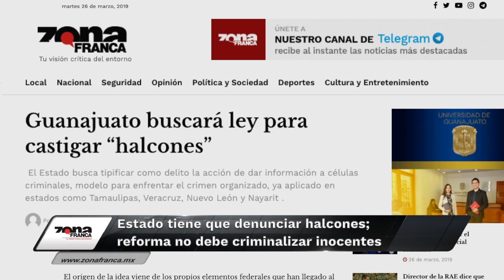Breves de la Zona 26 de marzo 2019 emisión vespertina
Hoy en las BrevesDeLaZona con Carmen Martínez
- Acribillan a funcionarios municipales en Salvatierra, Municipio calla ante el hecho.
- Estado tiene que denunciar halcones; reforma no debe criminalizar inocentes: legisladores.
- “Nosotros no filtramos la carta” al rey de España: AMLO; “yo pediré perdón a yaquis, mayas, chinos…”

Más noticias en zonafranca.mx